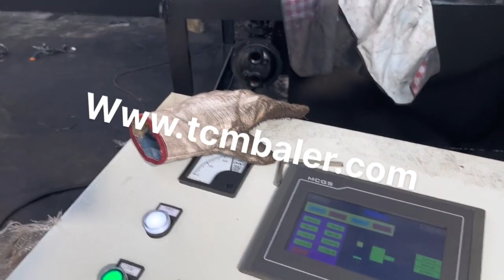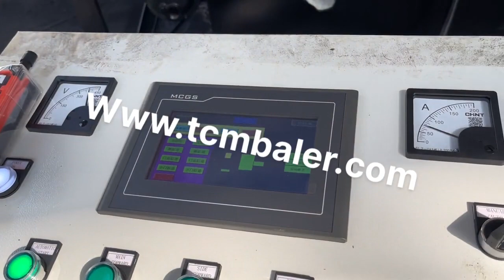Metal Pressing Parts Factory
Details of Metal Pressing Parts Factory, metal pressing parts, Metal Pressing Parts,

TCMBALER is a professional Metal Pressing Parts Factory manufacturer and supplier in China for more than 20 years, and we can offer Metal Pressing Parts Factory for sale with a cheap wholsale factory price for our customers without any agent or dealers if you wanner buy our Metal Pressing Parts Factory.